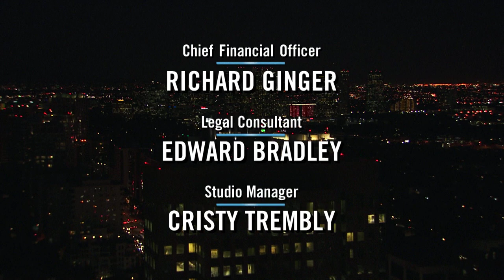Bold and Beautiful 6267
THE BOLD AND BEAUTIFUL Episode 6267